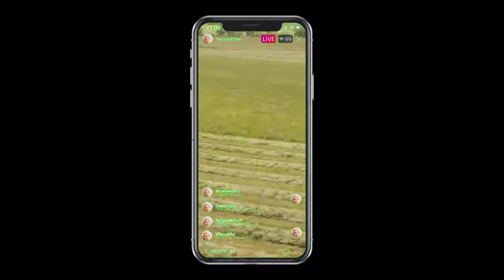Instagram Live Stream DaVinci Resolve Templates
Instagram Live Stream is a clean, colorful and creatively animated Davinci Resolve template that you can use to display your text messaging conversations between your close friends and family. You can use the intelligent color controller to create some interesting results. Impress your audience with this up to date and dynamically animated Davincy template. No plugins required. [Premiere Pro version]